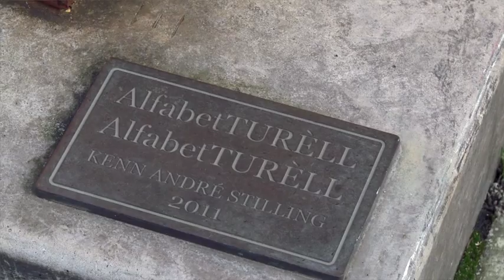Kenn André Stilling om Alfabet Turèll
I maj-juni tager KØS Museum for kunst i det offentlige rum pulsen på mindesmærket i dag og rykker ud med KØS' mobile forsamlingshus. Vi kører rundt til 10 udvalgte mindesmærker og monumenter over hele Danmark og diskuterer mindesmærket med danskerne.

Hør interview med kunstneren Kenn André Stilling ved mindesmærket Alfabet Turèll